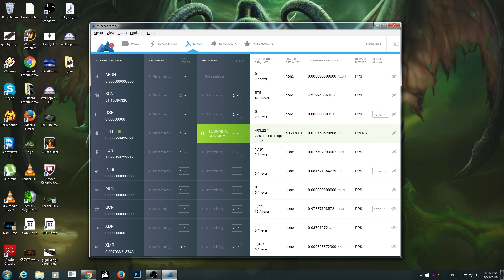Day Ten of Ethereum Mining.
Today we mined 0.14 Eth, that equals $2.
Mined with a single GTX 970 G1 Gaming.

MinerGate.com

Only a click!